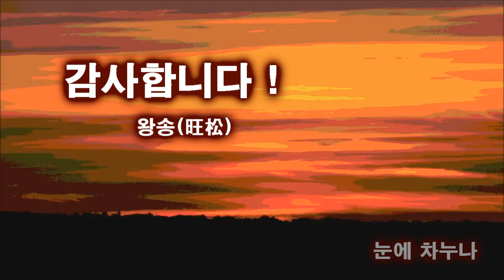보리밭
박화목 시/윤용하 곡/Ten. 안형일